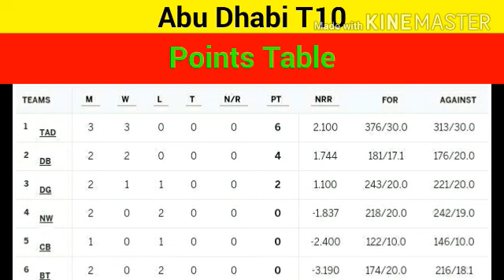Abu dhabi T10 League 2021 Updated Points table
🔹My most popular video - wanindu hasaranga top 10 balls- https://        youtu.be/6LAFeUgHgDk